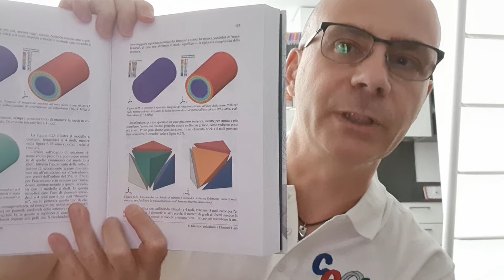Quanti Tetra in un Brick?